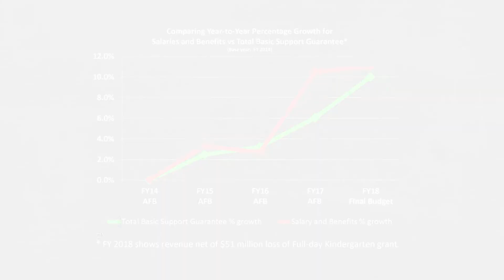Finance Friday: Education Funding State Comparison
Have you ever wondered how much Nevada spends on education funding compared to other states around the United States? Finance Friday takes a closer look.